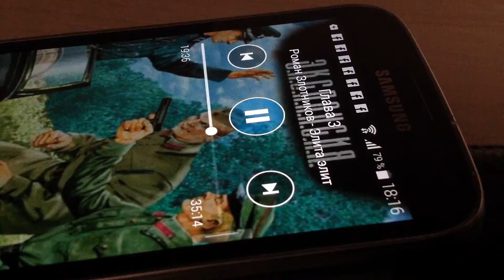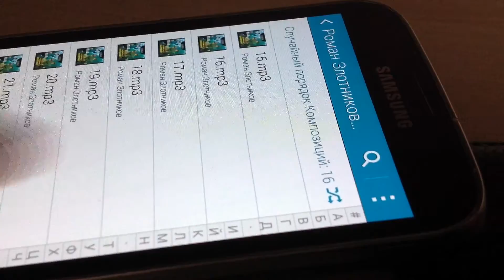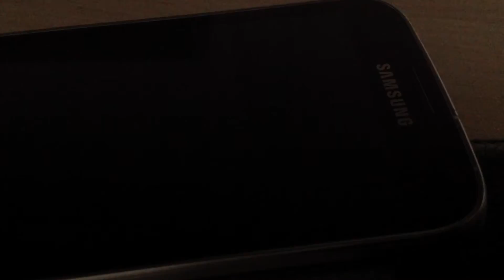Злотников. Вожди и тираны.